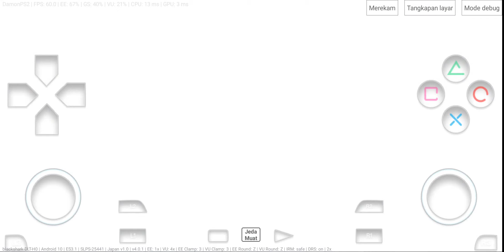INILAH KEKUATAN DARI 3 WUJUD ULTRAMAN DYNA [ Ultraman Fighting evolution 3 Android - Battle Mode ]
WAH Akhirnya bisa Kembali Bernostalgia main ps2 di Damon, buat teman teman yang Ribet Cari game ini Di Ps, Main aja Di Android dengan menggunakan aplikasi damon ps2 hehe..
Yuk Bantu Channel baru saya supaya bisa Berkembang
Salam Tokusatsu !